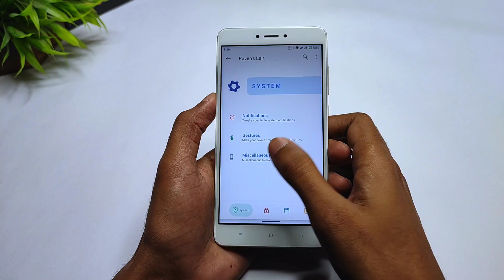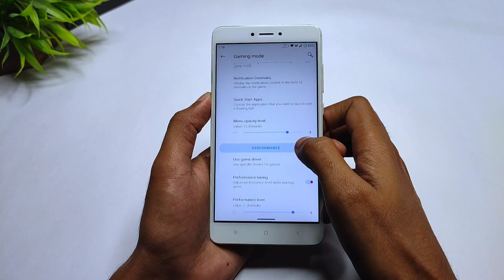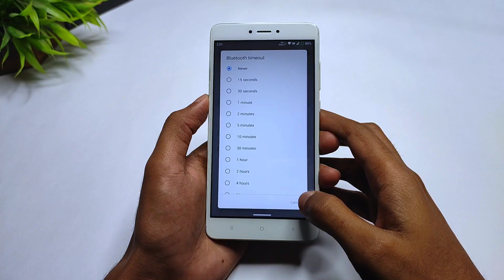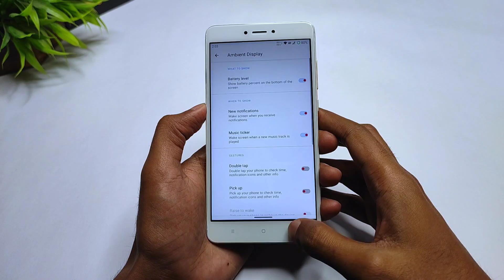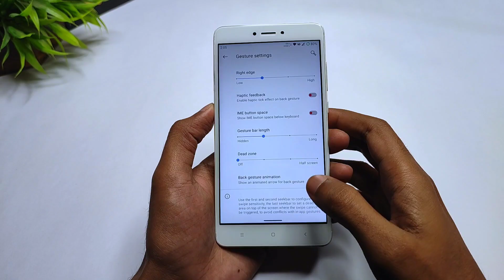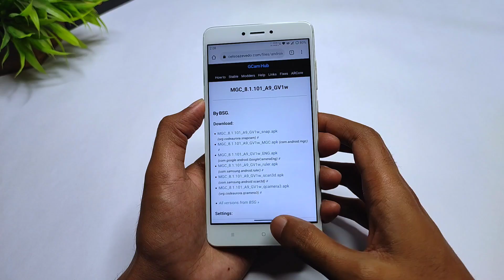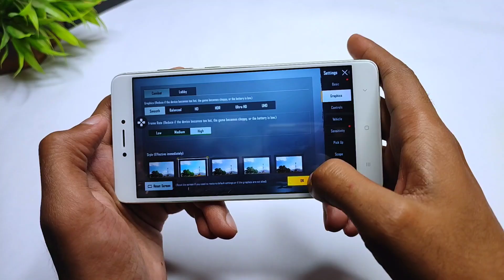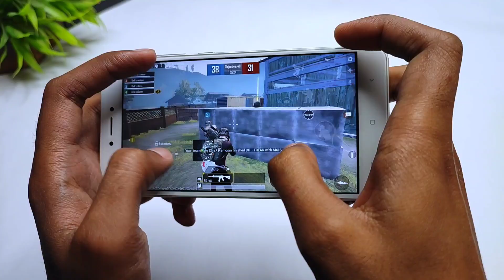Corvus OS 17.0 For Redmi Note 4 | Android 11 | New Features | OC Kernel | Improve Gaming Performance